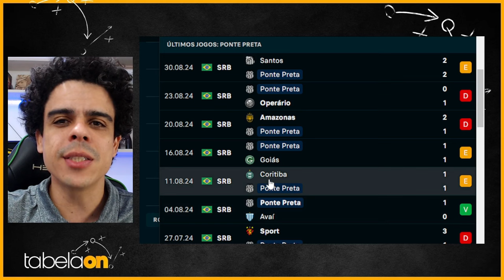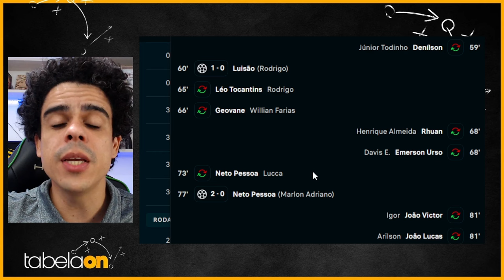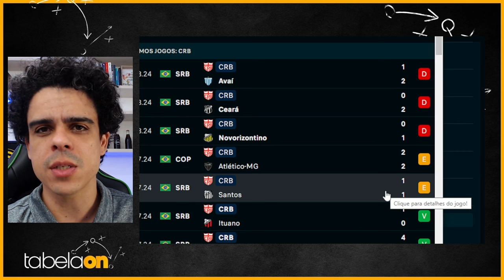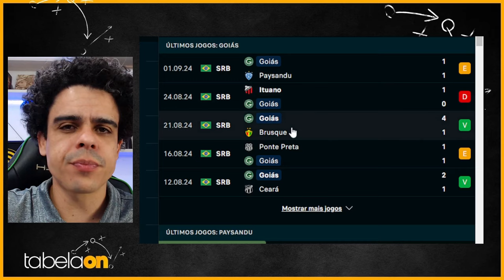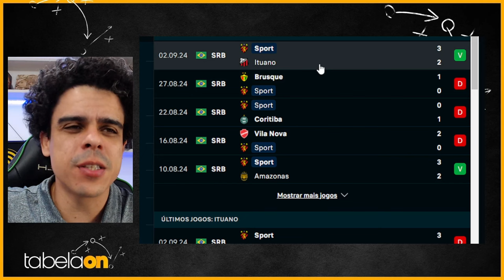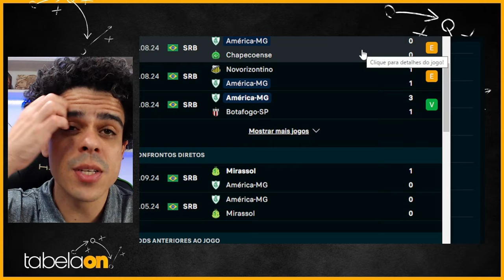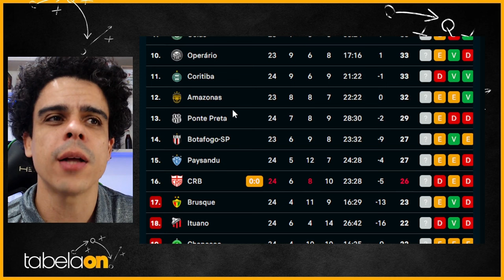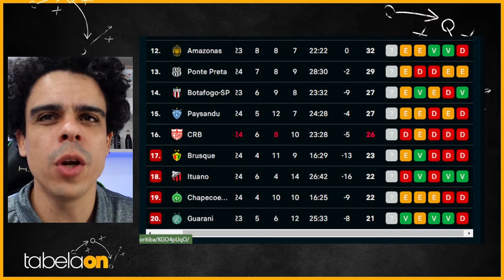🚨 CRB E CHAPE ESQUECEM CAMINHO DA VITÓRIA. AVAÍ GANHA FORA! GUARANI SEGUE RECUPERAÇÃO